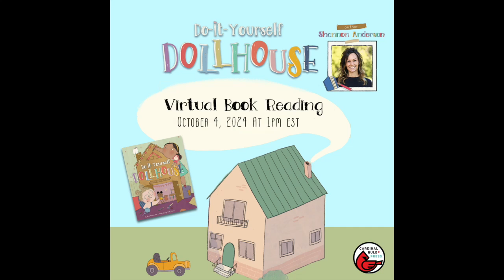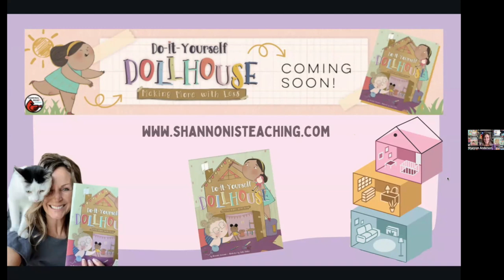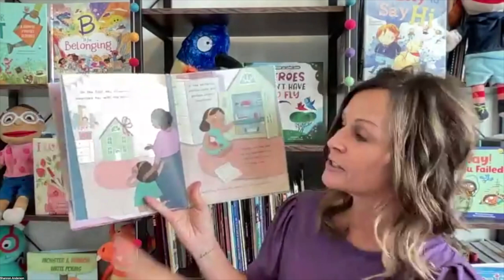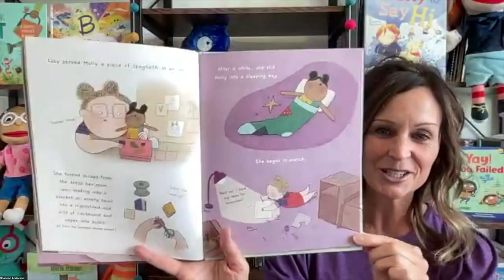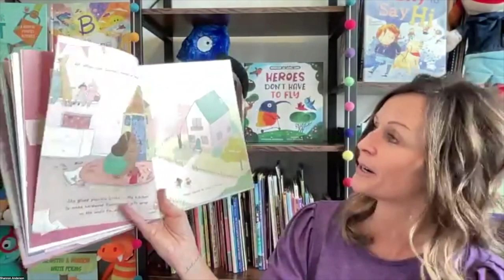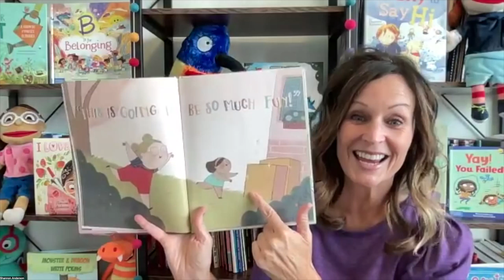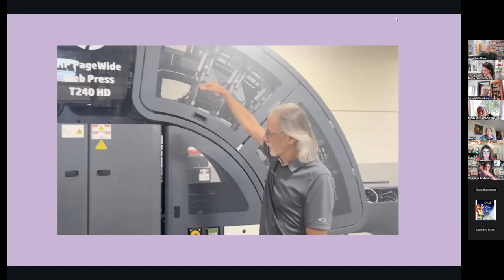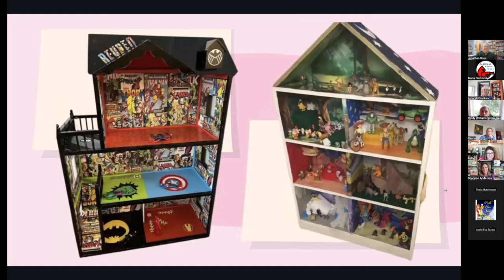{Do It Yourself Dollhouse Read Aloud by Shannon Anderson}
Do-It-Yourself Dollhouse: Making More With Less
By Shannon Anderson
Illustrated by Giulia Pintus

Release Date: October 1, 2024
Dimensions: 10.25 x 8.25
Page Count: 32 pages
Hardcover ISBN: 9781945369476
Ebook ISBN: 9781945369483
Age Range: 4 to 8 years old
Lexile Level: 560L

DO-IT-YOURSELF DOLLHOUSE is a STEAM picture book for kids 4-8 years old, featuring two girls who live on the same street, but have very different life experiences. The spreads offer a peek into each girl’s home and their contrasting interactions with their dollhouses. Readers may be surprised to see which girl really has the “fancy dream house.”